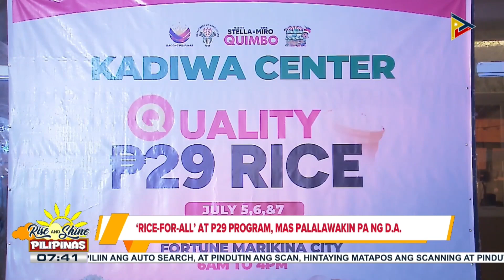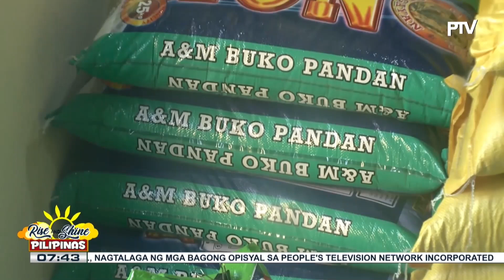‘Rice-for-All’ at P29 Program, mas palalawakin pa ng D.A.; 1,000 sako ng abot-kayang bigas, nakatakd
‘Rice-for-All’ at P29 Program, mas palalawakin pa ng D.A.; 1,000 sako ng abot-kayang bigas, nakatakdang ibenta ng NIA